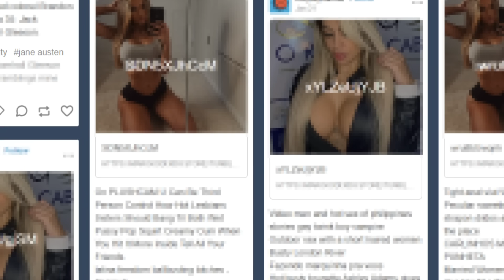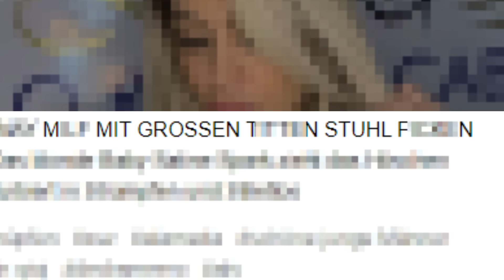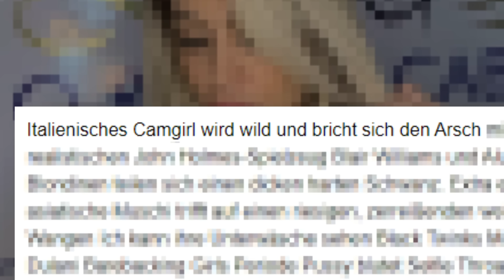Pørnbots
Tag yourself, ich bin "Brüste Schrank"!

Ich gehöre auch zu funk. Schaut doch da mal rein